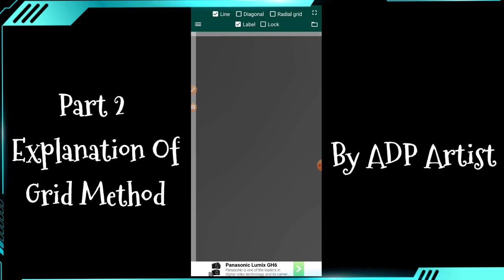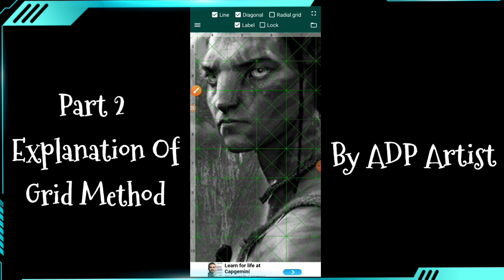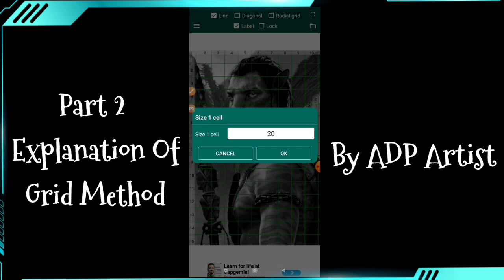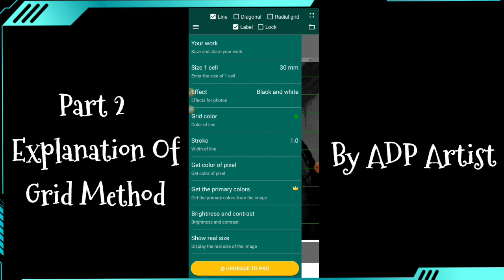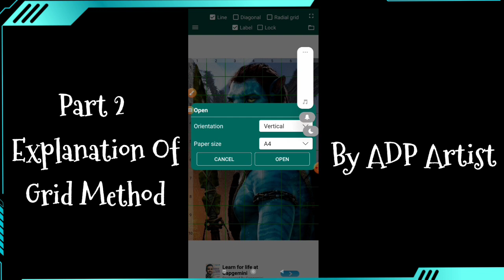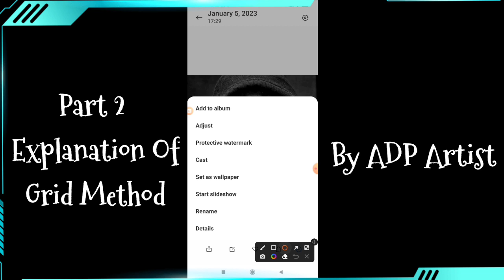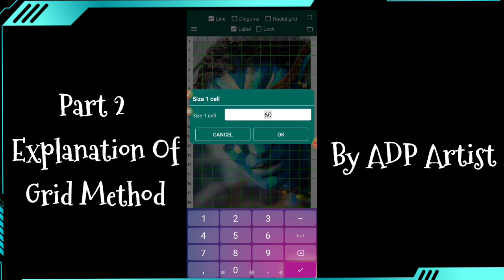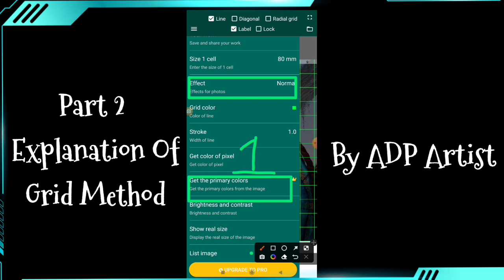Grid Method Explaination | Part 2 | Image Information And Diagonal Explain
1000Suscriber : Gaming channel With Face Reveal

Chapters :

00:00 Intro
00:05 Information Of 1st Part
2:20 Diagonal Radial Outline Explain
08:48 Radial Grid
10:09 List Image Explaining
10:55 Model And How to Download And The Explanation With Using Model REFFERENCE
13:01 File Explanation
14:49 How to Find Photo Height And Breadth
17:20 Size explain of custom photo
19:23 Big Size And Small Size Difference in Drawing
20:53 Some Part 3 Information
21:46 Outro